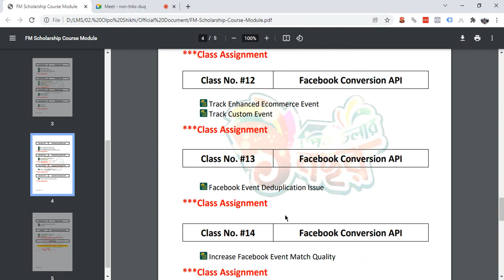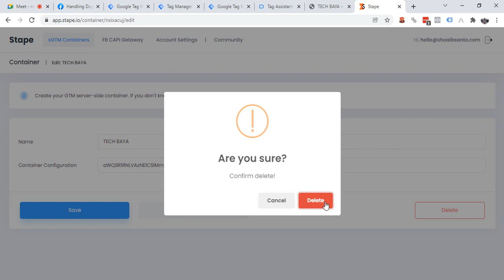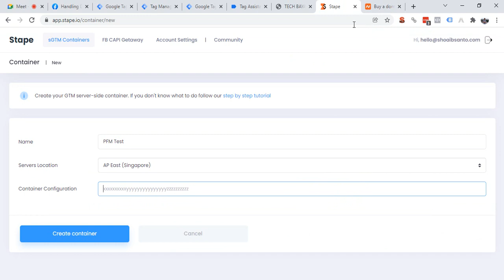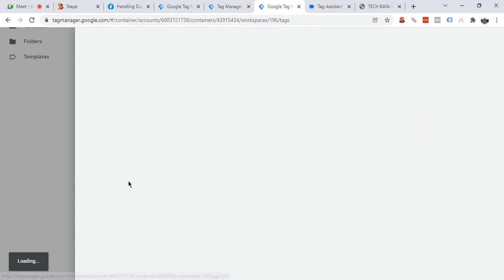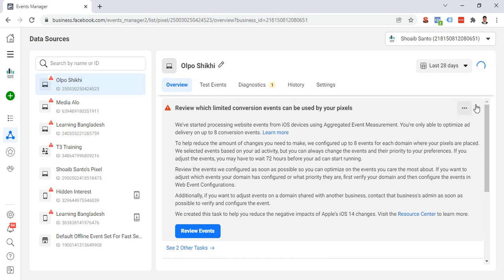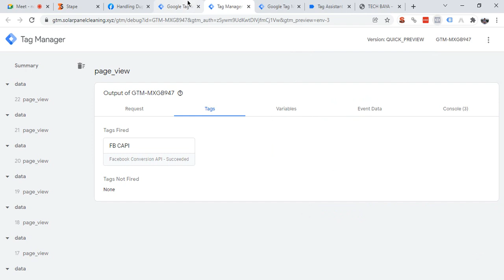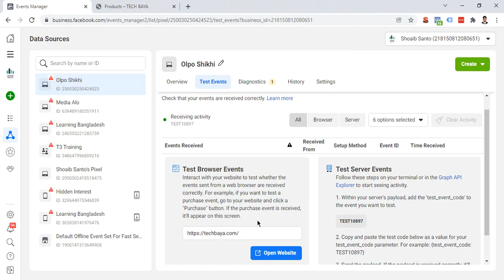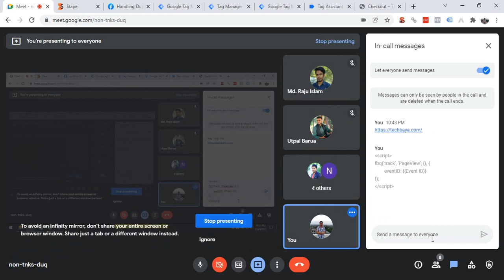Facebook Marketing Bangla Tutorial | Part 13 | ফেসবুক মার্কেটিং কোর্স | Facebook Marketing Course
Hi, this is Shoaib Santo, a Professional Digital Marketer & SEO Specialist in Bangladesh. Welcome to my 13th Facebook Marketing Tutorial.

In this Bangla video tutorial, you’re going to learn about:
✔ Facebook Event Deduplication Issue